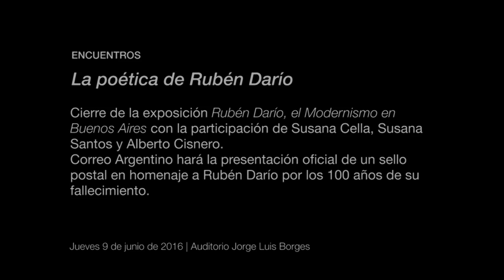La poética de Rubén Darío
9 de junio, 2016 | Auditorio Jorge Luis Borges

Como cierre de la exposición Rubén Darío, el Modernismo en Buenos Aires, la Biblioteca Nacional Mariano Moreno realiza este encuentro en torno a la obra del autor. Tres especialistas expondrán sus trabajos sobre diferentes aspectos de la poética del que fuera considerado uno de los padres del Modernismo. Al cierre del encuentro, el Correo Argentino hará la presentación oficial de un sello postal en homenaje a Rubén Darío por los 100 años de su fallecimiento.

Ponencias:
Susana Cella: “El poeta y las muchedumbres”
Susana Santos: “Cantos de vida fatalmente urbana: ‘El soneto de trece versos’”
Alberto Cisnero: “Rubén Darío y el chamamé”
Presenta Fernanda Olivera, curadora de la muestra.

Presentación del sello postal, participantes: Ezequiel Martínez, Director de Cultura Biblioteca Nacional; José Luis Villavicencio Ordoñez, embajador nicaraguense; Adriana Vaccaro, gerente institucional Correo Argentino; Martin Rubén Jesús Katz Darío, bisnieto Rubén Darío;
Martha Eloísa Darío, bisnieta Rubén Darío.